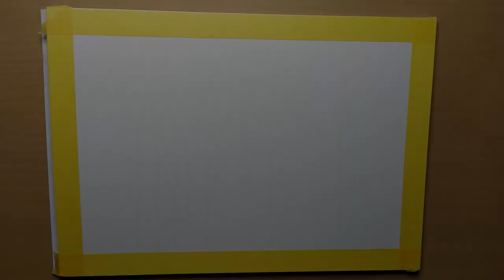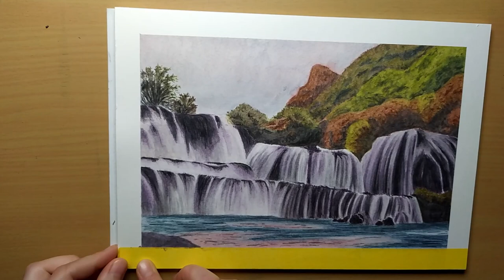Derwent Graphitint Pencil Drawing / Waterfall / Time-Lapse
In this Video I show you how I use the Derwent Graphitint Pencils in a Waterfall Landscape Drawing.

Materials:
Paper: Hahnemühle - Harmony Satin 300gsm
Pencil: Derwent Graphitint
Reference Photo: Pixabay.com

Visit me on Instagram: martina_fineart